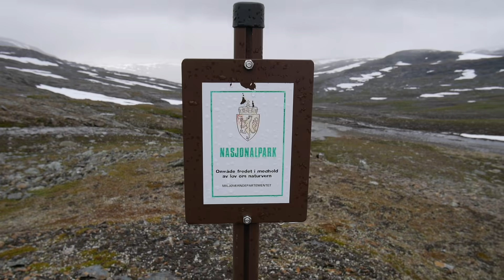Cold Trekking in the Swedish Mountains, Alone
Back to the Swedish mountains, alone. This time a cold and wet backpacking adventure in the middle of august. Arjeplog, Swedish Lapland, at the Norwegian border. Music by Erik.